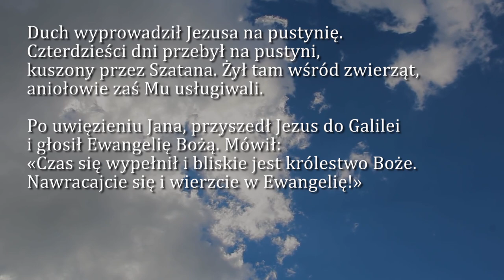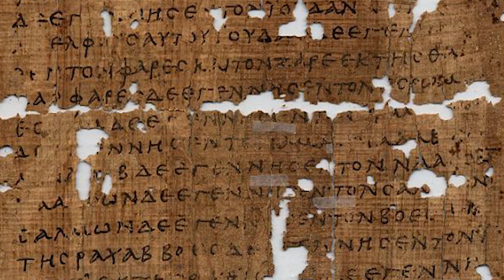Dobra Nowina na dziś | 21 lutego - I Niedziela Wielkiego Postu (rok B)